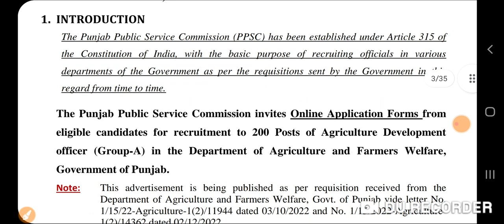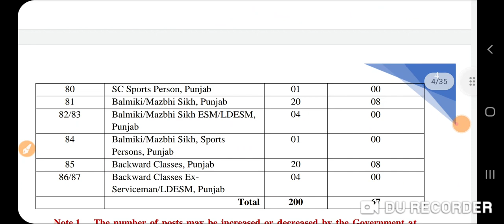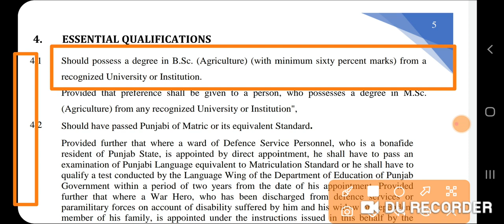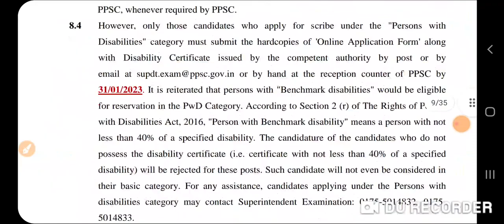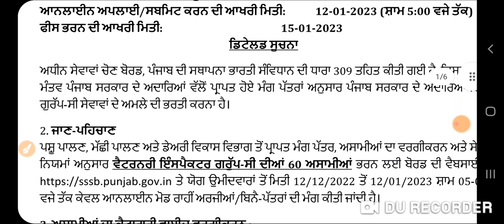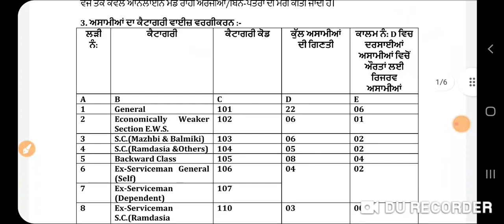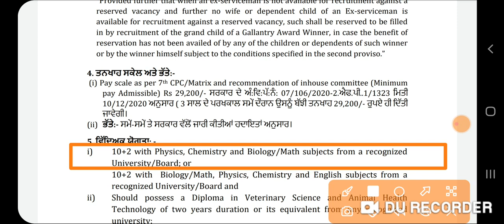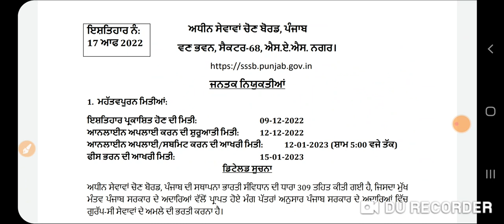Punjab 2 Govt Recruitment 2023| Punjab Govt Jobs Jan 2023|Meet Academy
Govt Jobs Best Study Material 👇

1.

2.

3. Punjab Patwari Agriculture(Top 500 MCQ)

4. Best Punjab GK Book for all Punjab Govt Exams-Pdf

 6. India GK(1000+ Mcqs)-Specially for Govt Exams-